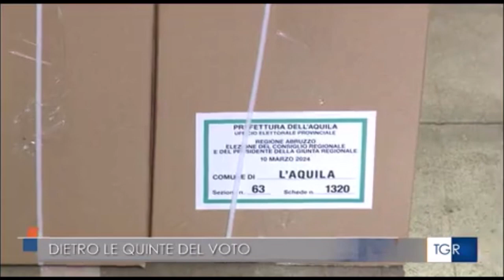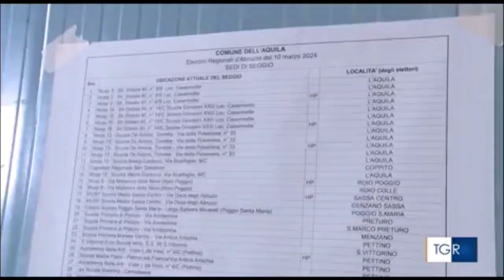Regionali del 10 marzo in Abruzzo, arrivate le schede nelle strutture predisposte dalle prefetture